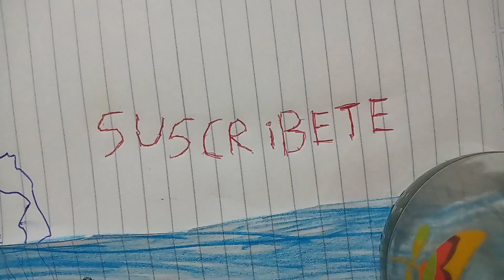RMS TITANIC SINKING ANIMATION Stopmotion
un video que hice despues de el Lusitania animacion